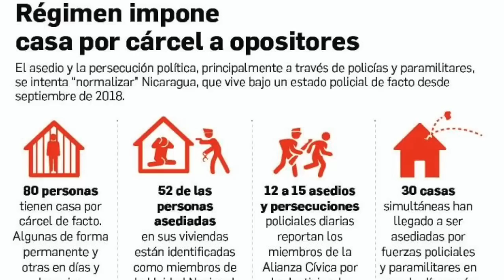Doña Flor y los opositores asediados: La Policía no los deja trabajar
En Nicaragua existen más de 100 presos políticos pero además hay más de 80 opositores que viven asediados por la Policía y han sido sometidos a un régimen ilegal de casa por cárcel.